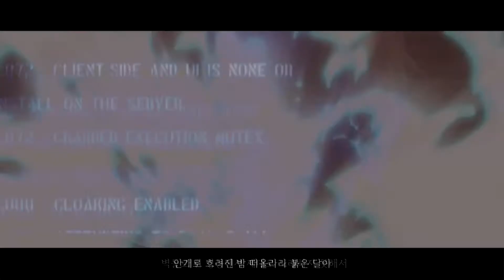[MAD] 香港警察 心靈判官 Virtue and Vice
警方努力地耕耘
鳴謝提拱材料

もう完全に磨き上げて　Willの涙は吸い尽くして
もう不完全な隙間は無くて　理想だらけのDystopia

永も愛も怪物になって　Para Perfectな計算
僕は永遠にIでいられる？
偽装だらけのUtopia

Willの涙は吸い尽くして　AとIが吸い尽くして
僕を覗いてよ
並べられて　比べられて　僕は今 Iを乱せない

Domestic Domestic
僕は君のもの　もっと縛って
Domestic Domestic
僕は誰のもの？　もっと暴いて

幸せって　この自由って
もしかして　嘘じゃないよね

もう完全に磨き上げて　Killの予感は吸い尽くして

僕らの未来は完璧な色を描かれ
すべての答えと心がYesと叫んだ
未来と僕らの空白を埋めないで
答えと自由が口づけを交わしてしまったの

前へ倣えの連続が変色して　腐った細胞は切り取られて
この鮮やかな理想論は濁った幻想の中にあったんだ

Domestic Domestic
僕は君のもの
Amazing Amazing
完全の勘違い

透明と透明と透明と透明を
掛け合わして濁ってしまった
心と心と心と心が
完璧に濁ってしまった

透明の集合体　匿名の集合体

飼い馴らして　もう飼い馴らして
消えた感情にIを刺して
Domestic Domestic
僕は僕のもの
歪んだ完成形　目を醒ませよ